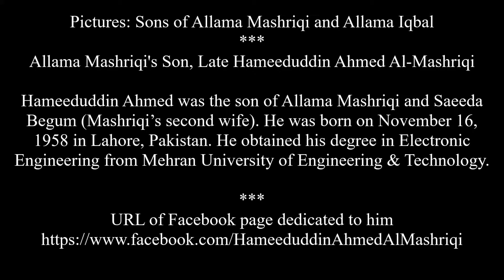Pictures: Sons of Allama Mashriqi and Allama Iqbal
Allama Mashriqi's Son, Late Hameeduddin Ahmed Al-Mashriqi

Hameeduddin Ahmed was the son of Allama Mashriqi and Saeeda
Begum (Mashriqi’s second wife). He was born on November 16,
1958 in Lahore, Pakistan. He obtained his degree in Electronic
Engineering from Mehran University of Engineering & Technology.

URL of Facebook page dedicated to him